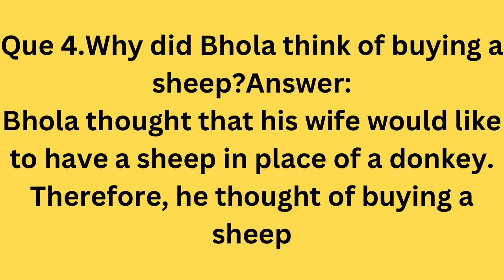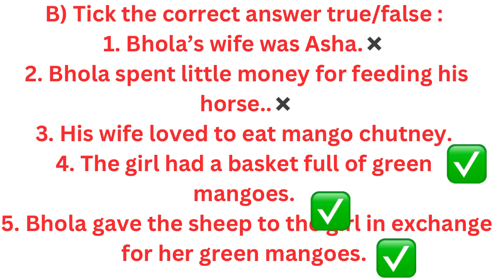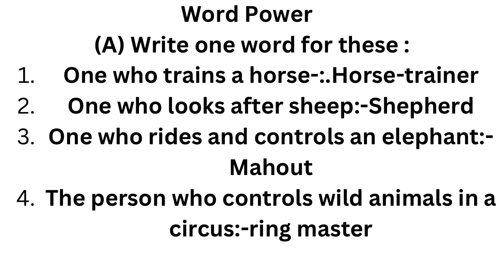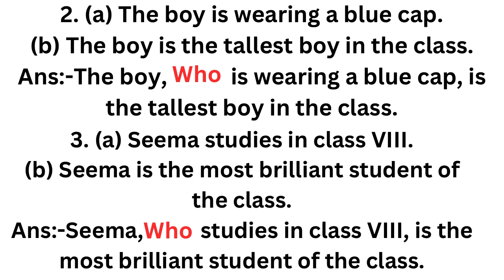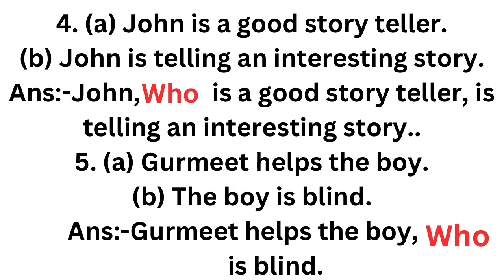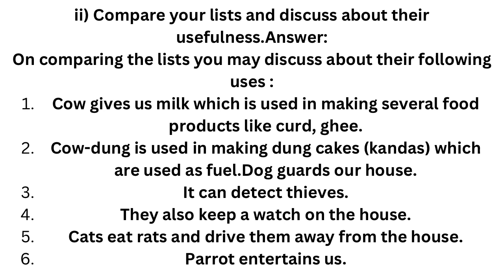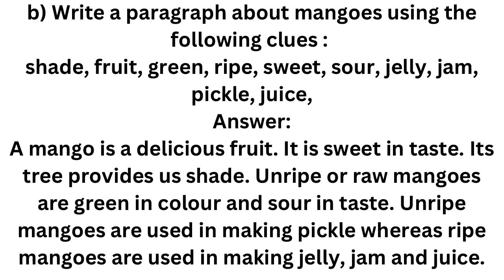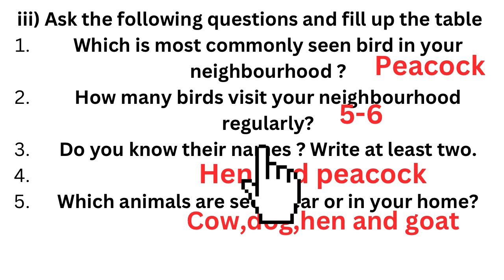MP Board Class 7th English